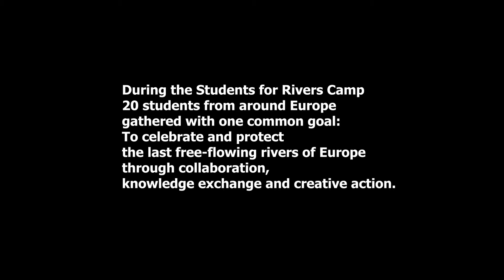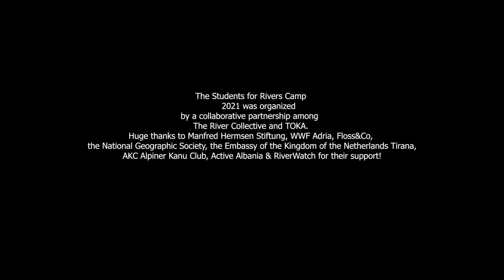Students for Rivers Camp 2021 | Tropoja, Albania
The Students for Rivers Camp (SRC) is a week-long gathering of students, academics, experts, and local river defenders. We come together for one common goal: to celebrate and protect the last remaining free-flowing rivers of Europe through collaboration, knowledge exchange, and creative action.

This year's Students for Rivers Camp was held at the Valbona River in Albania, during the week of July 4th -11th, 2021.

The Students for Rivers Camp 2021 was organized by a collaborative partnership among The River Collective and TOKA.

Huge thanks to Manfred Hermsen Stiftung, WWF Adria, Floss&Co, the National Geographic Society, the Embassy of the Kingdom of the Netherlands Tirana, Active Albania, Alpiner Kanu Club & RiverWatch for their support!

This video was edited by Roberto Fusha, with shots from him, Kosta Zyruku and Visar Bucpapaj.